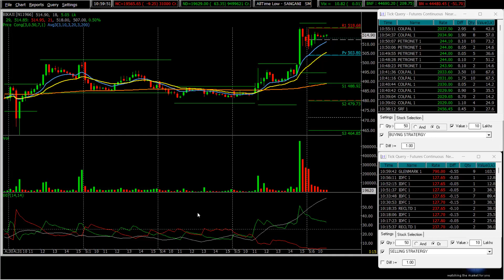Transforming Students into Stock Market Wizards: Real Profits & Success Stories 🚀 | Orchid Research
Title: "Transforming Students into Stock Market Wizards: Real Profits & Success Stories 🚀"

Description:
📈 Join our Live Online Stock Market Classes and witness real-life success stories as our students share their journey from novice to profit-driven traders! 📊

Are you ready to unlock the secrets of stock market success? Our online classes have empowered countless students to achieve financial freedom through our expert teachings and cutting-edge market analysis. Discover the strategies, techniques, and insights that have turned ordinary individuals into stock market champions!

In this video, you'll hear from our students who have experienced remarkable profits thanks to our comprehensive education and mentorship. Their stories will inspire and motivate you to embark on your own journey towards financial success.

🌟 What You'll Find in This Video:
- Inspiring success stories from our students.
- A glimpse into our live online classes.
- Proven strategies for profitable trading.
- Real-time market analysis and insights.

1. Stock market success
2. Online classes for trading
3. Financial freedom through trading
4. Profitable stock trading
5. Success stories in stock market
6. Investment strategies
7. Market analysis techniques
8. Stock market education
9. Stock market mentorship
10. Transform your finances with trading